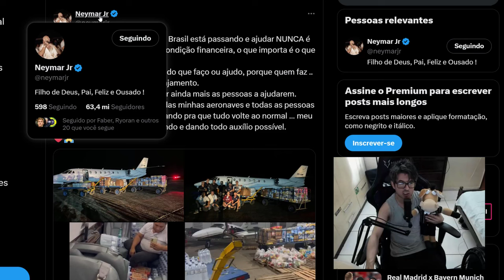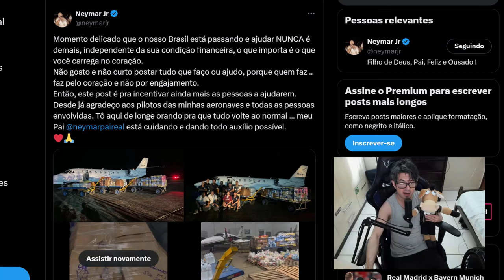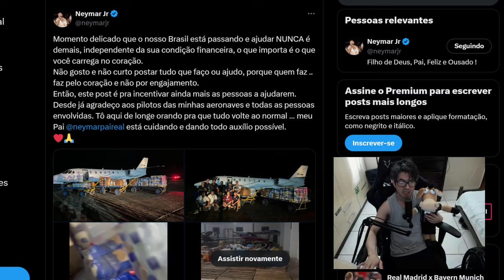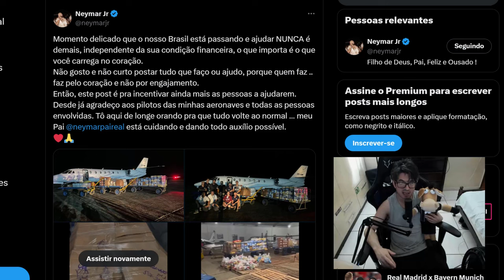NEYMAR JR MARCA GOLAÇO E MANDA ASSISTÊNCIA AO RIO GRANDE DO SUL !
Neymar jr manda ajuda ao Rio grande do sul e marca Gol de placa pelo povo gaúcho.